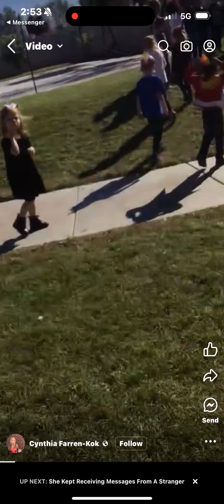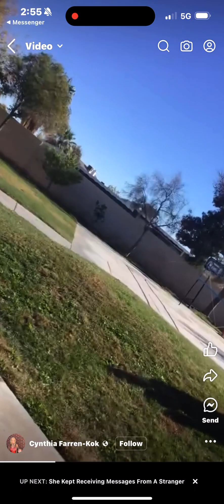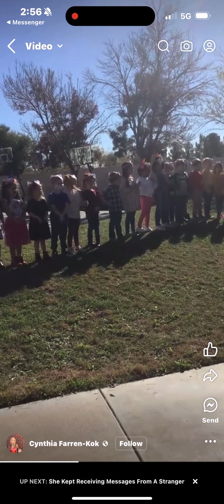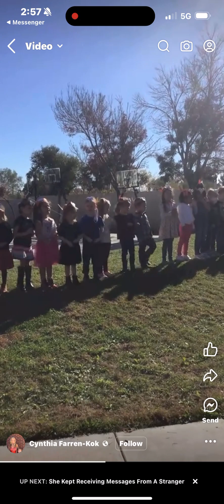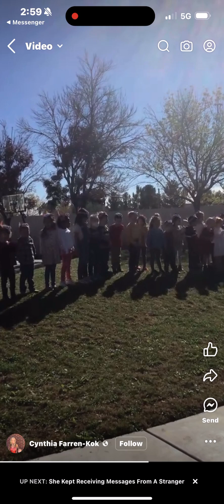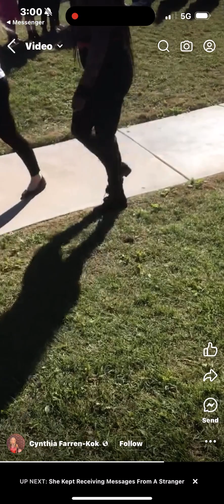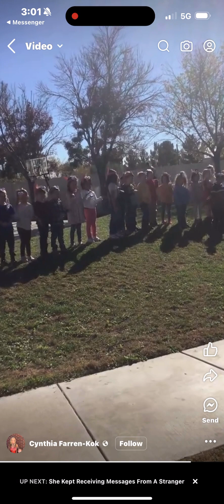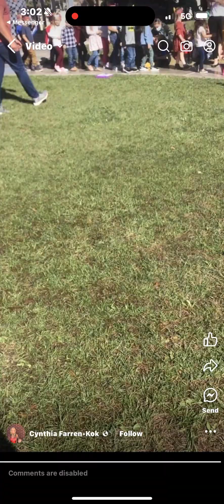Miles Thanksgiving Program